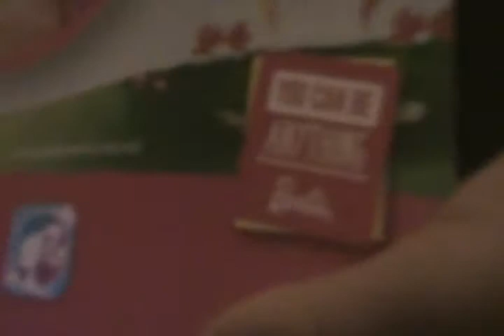i need to find my stuff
i have to find my stuff but i can not